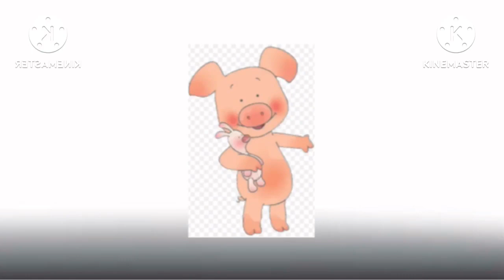Preview 2 wibbly pig